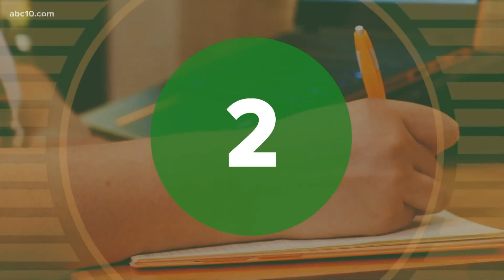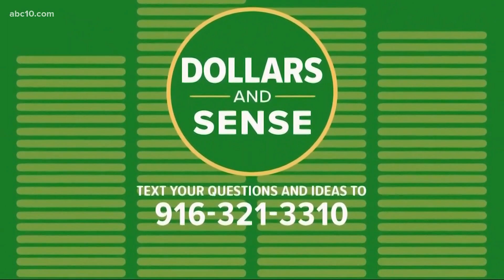How to talk with your boss about extending work from home | Dollars and Sense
Moe Vela, the chief transparency officer at TransparentBusiness, shares some tips for how to talk with your boss about letting you continue to work from home.